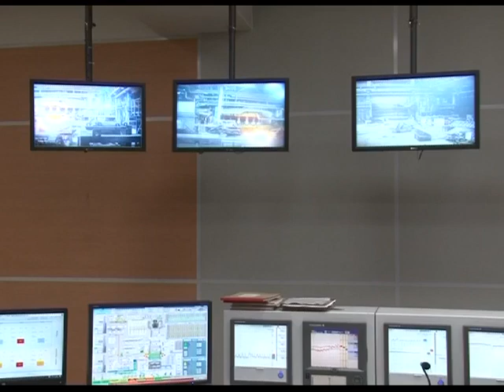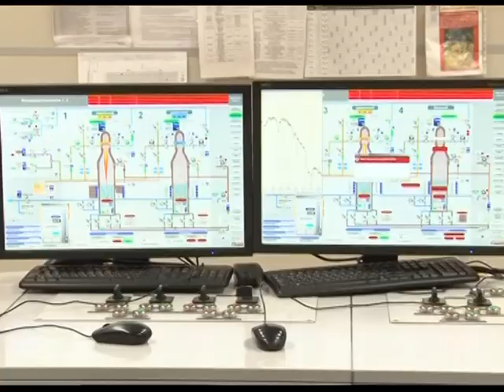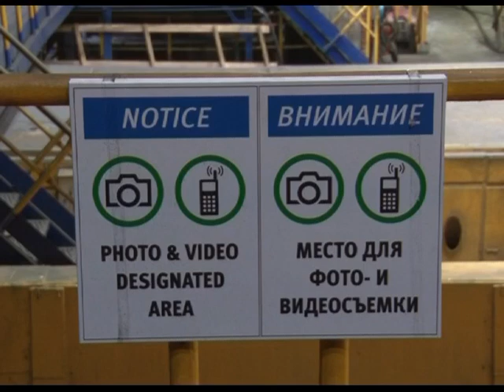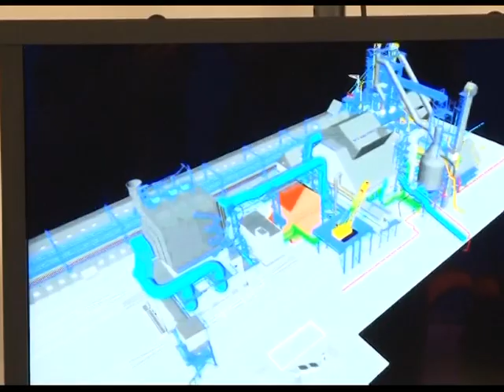Стратегия Магнитки Эфир: 29-05-2021 Доменный цех ПАО "ММК". Ровный ход печей.